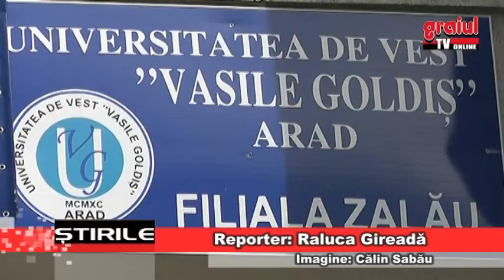DEBUT LA UNIVERSITATEA U V V G ZALAU